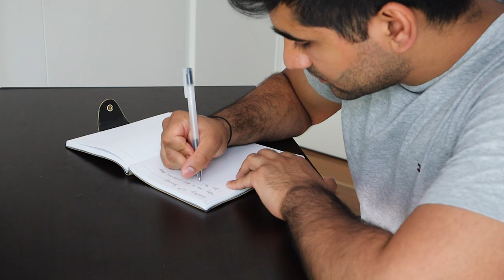How Do You Know You’re Ready for a Big Change?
📝 Description:
Big changes require us to be ready. So, how do you know when you're ready for a big change? In this video, I go through 3 key principles that can help you navigate this.

🙏🏾  Cheers to...
Clip from Miles Morales, Into the Spider-Verse

How will I know I'm ready? How can I ready myself for change? dealing with change , spiderman into the spider-verse, spiderverse, miles morales, when Will you know you're ready? taking a leap of faith, take the leap of faith, leap of faith